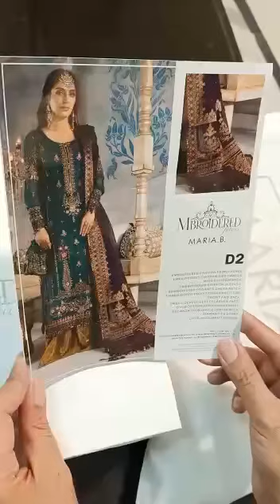Maria B - Teal Blue Olive Green & Purple (part1)